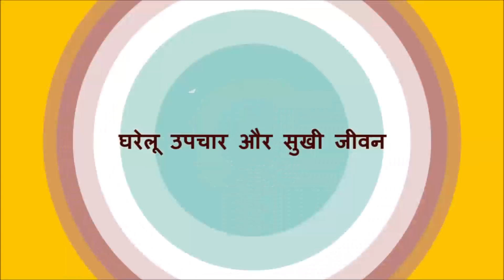एक ही दिन में पैरों की सूजन को दूर करने के घरेलु उपाय / Home remedies for swelling in feet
एक ही दिन में पैरों की सूजन को दूर करने के घरेलु उपाय / home remedies for swelling in feet / pairo ki sujan ke desi ilaj / अगर आपके पैरों में सूजन रहती हो तो अपनाएं ये नुस्खें, तुरंत दिखेगा असर / Natural treatment for swollen ankle and feet / How to cure swollen feet / Ayurvedic treatment for swelling in feet